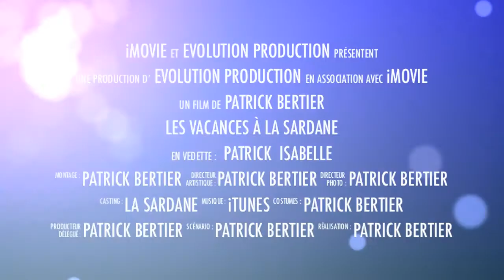Camping La Sardane (Argeles-sur-mer) par Patrick Bertier®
Les soirées et animations de la Sardane (2017)

Situé au bord de la mer Méditerranée à Argelès-sur-mer entre mer et montagne, tout près de Perpignan dans les Pyrénées-Orientales, le camping La Sardane vous accueille pour des vacances inoubliables en famille ou entre amis.

Une situation exceptionnelle avec l´entrée du camping à 200 m de la plage et des commerces, des emplacements privatifs calmes et ombragés, des hébergements spacieux entièrement équipés, des animations adaptées aux petits et grands, des soirées dansantes, des spectacles variés… ici, tout est conçu pour que chacun d´entre vous passe un séjour agréable et ressourçant.

Idéalement implanté dans un cadre privilégié, bercé par la douceur de vivre méditerranéenne, notre camping vous propose un complexe aquatique des plus ludiques et un espace bien-être idéal pour profiter et vous détendre.